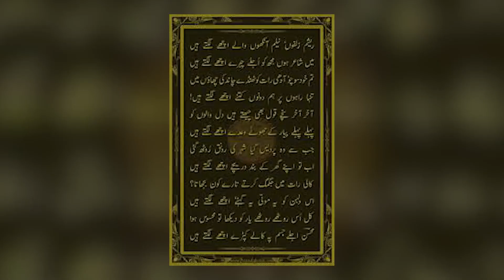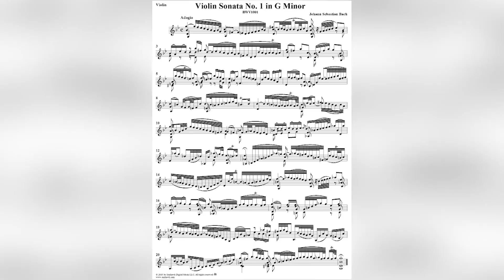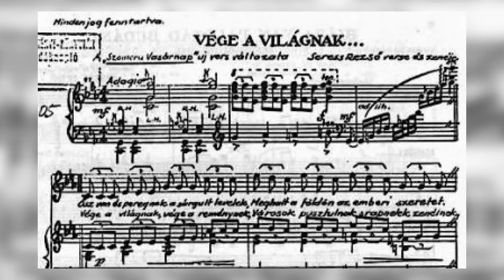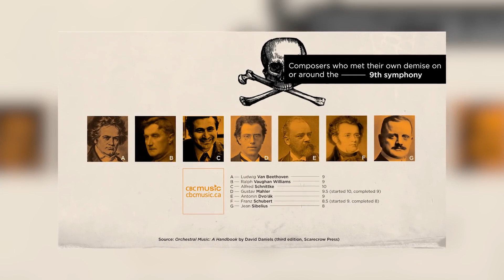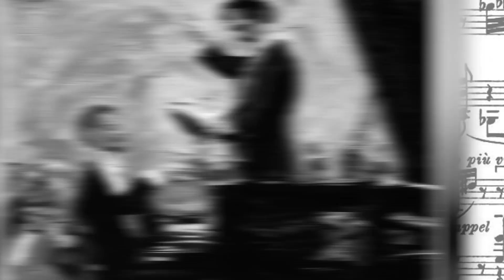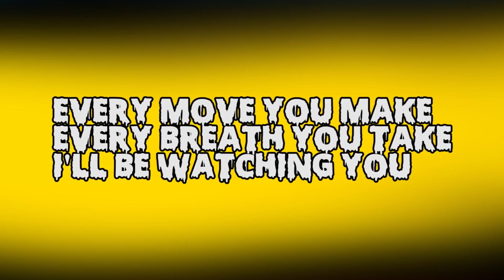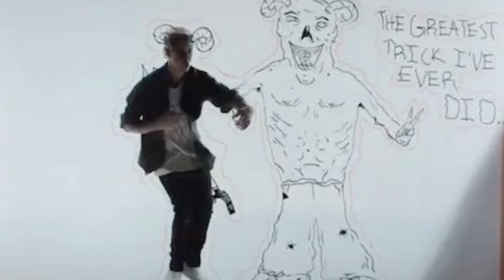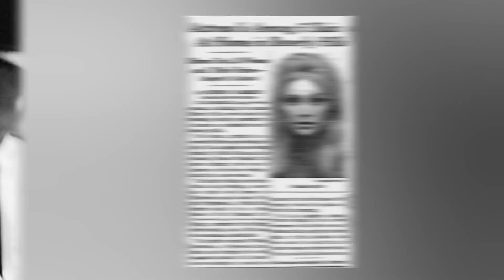Cursed Songs You Should Never Listen To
Hello and welcome back to the Most Amazing Channel on the internet, Today we’re getting spooky as we talk about the Top 10 Cursed Songs That You Shouldn’t listen to. Warning. Do not listen to these songs. Just don’t do it. Don’t.  Also…number three and number one have shaken me to my core.

00:00 - Cursed Songs
05:41 - More Cursed Songs
15:38 - Cursed Songs - Part 3
25:45 - Subliminal Messages In Songs